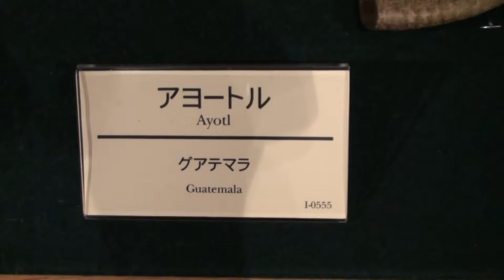Ayotl / アヨートル【Oxward Movie Dictionary/オックスワード動画辞典】